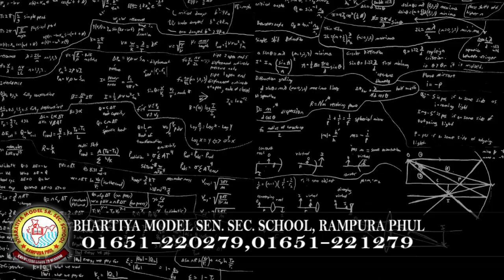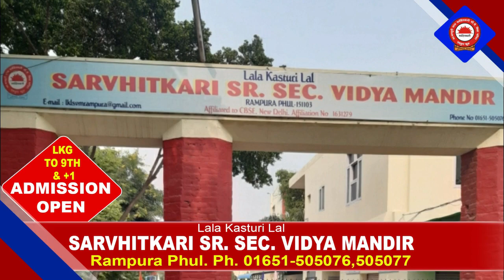28 February 2022 | Today Hukamnama | Darbar Sahib | Amritsar | Nc7 News | Aaj da Hukamnama